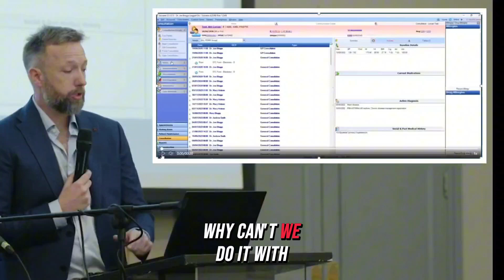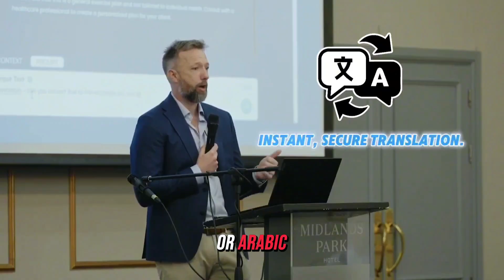Putting AI to Work – Clanwilliam AI Suite Phase 1 Quick Overview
This isn’t just AI for the sake of it — it’s AI built with healthcare professionals, for healthcare professionals. And it’s just the beginning.

Now live – Phase 1 includes:
✅ Document summarisation
✅ Chart summarisation
✅ Embedded AI chat

Live from September
Have ideas? Want to try it out?